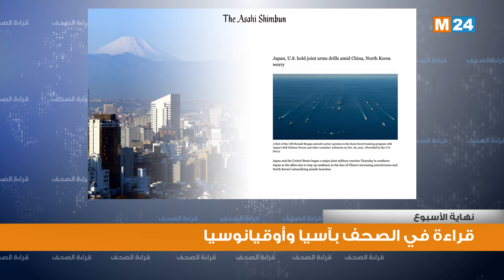أبرز اهتمامات الصحف بآسيا وأوقيانوسيا ليوم السبت 12 نونبر 2022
لمتابعتنا

لتحميل التطبيق